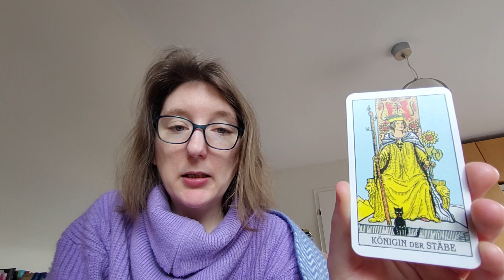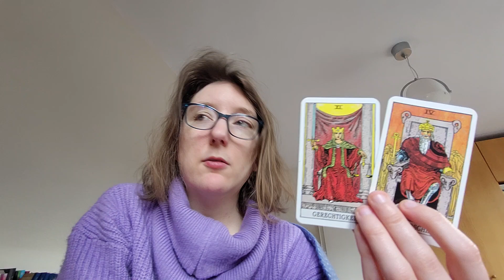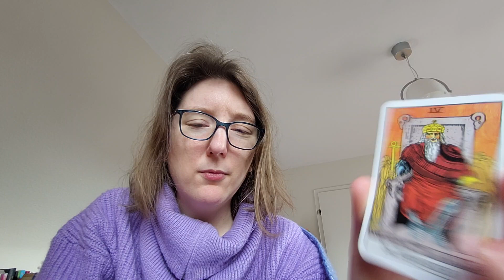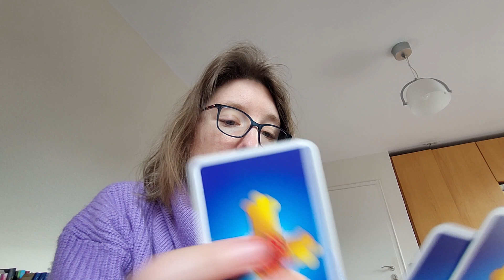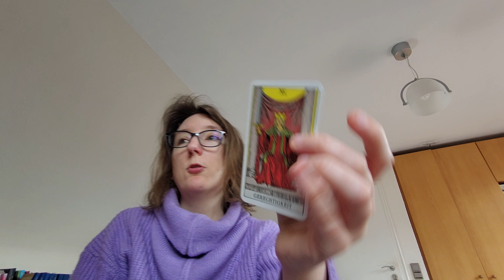WAAGE FEBRUAR 2024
Dies ist ein allgemein gültiges Tarot Reading.
Heutige Botschaft für den Waage im Februar 2024

Alles Liebe
Moira